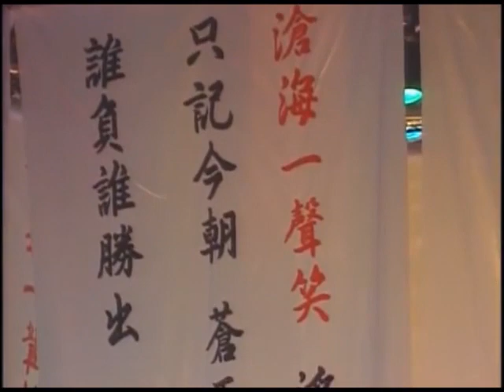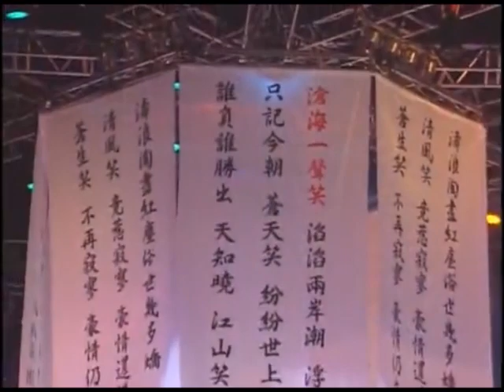甄妮 Jenny Tseng - Joseph Koo 顧家輝 James Wong 黃霑 真友情演唱會 Live Concert 1998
奮鬥 (00:00 - 03:15)
春雨彎刀 (05:21 - 09:30)
郊道 (10:24 - 13:20)

世間始終你好 with 羅文 (13:40 - 15:53)
滄海一聲笑 (15:54 - 18:25)